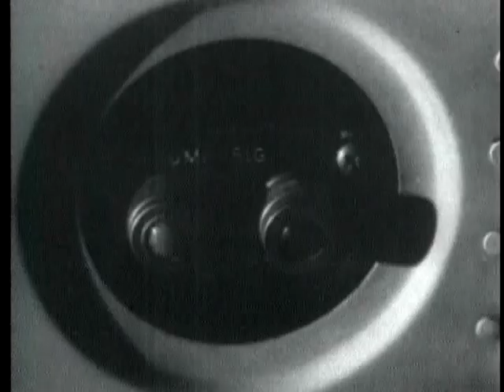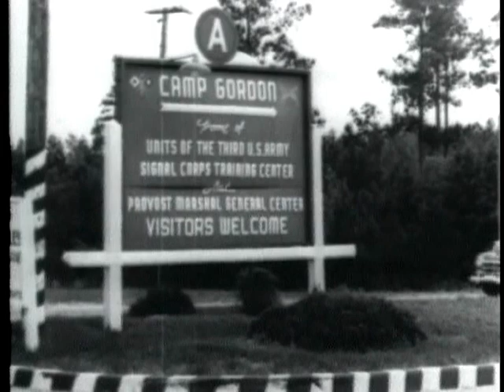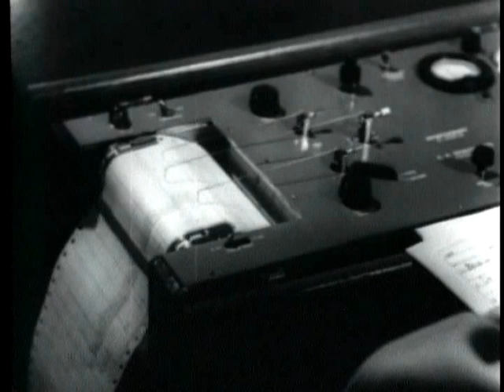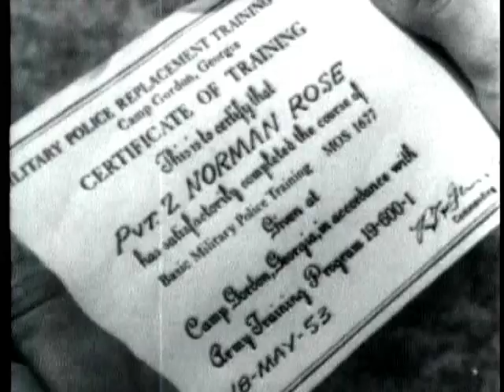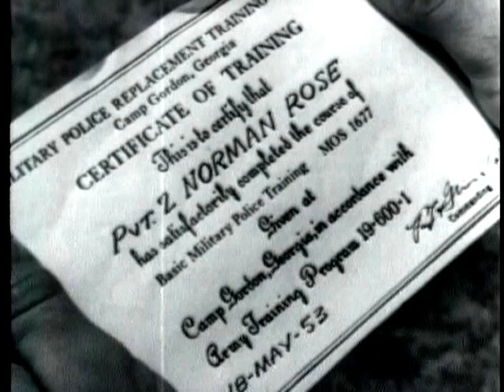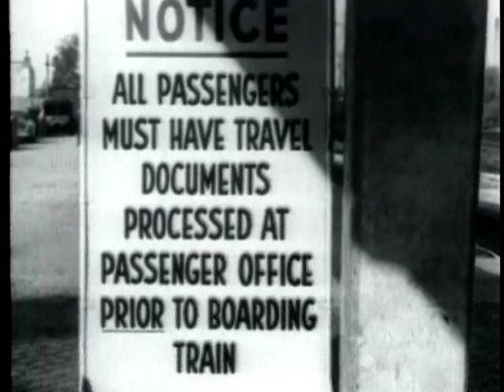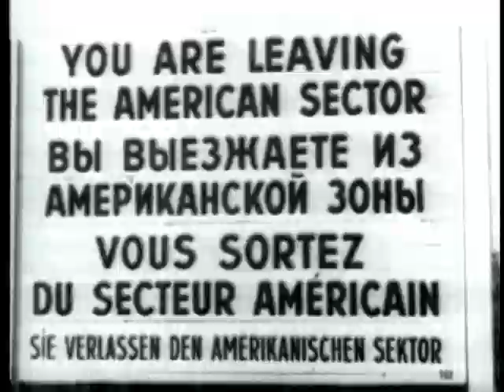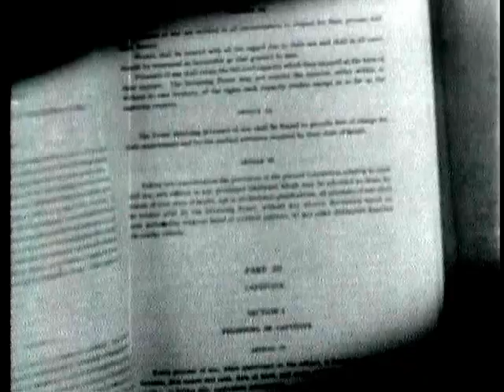The Military Police Story (1953)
Depicts The Training, Duties, And Responsibilities Of The Military Police Corps. Shows MP Activities In Germany And Korea Today.

Pin 20511

Military Police Story, The